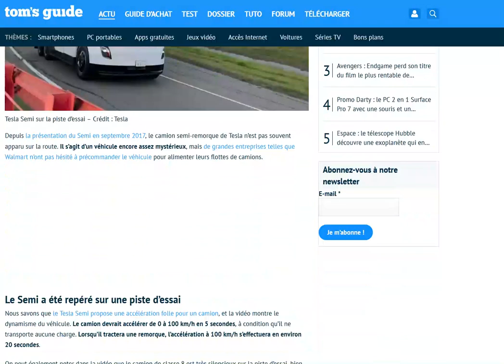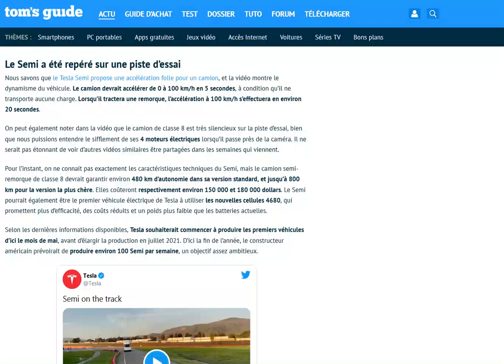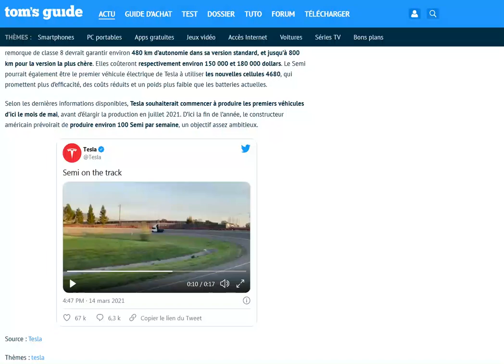Le Tesla Semi aperçu sur une piste d'essais à faire des tours de piste (vidéo)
Il envoi du lourd !